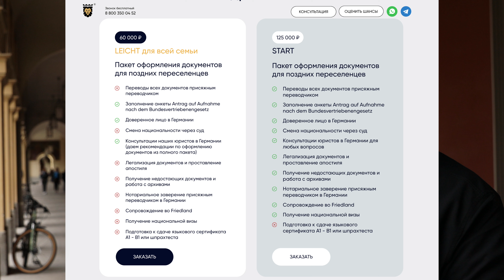Реально ли АУСЛАНДСФИНАНЦАМТ мошенники? - ВАЖНО! Для поздних переселенцев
Аусландсфинансамт МОШЕННИКИ - такое сообщение очень часто встречается в интернете. И мы решили разобраться в этом вопросе.

Werbung Реклама